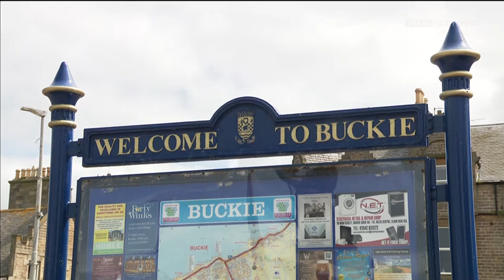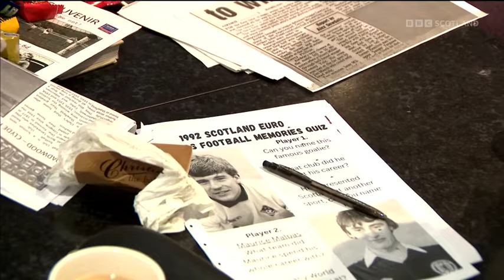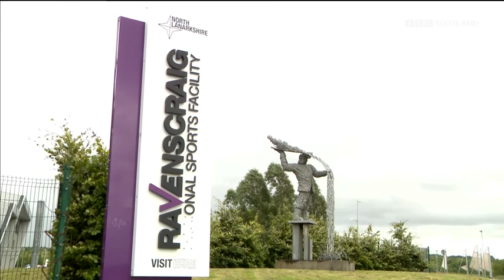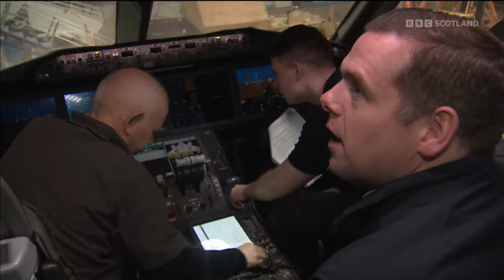240705 BBC Reporting Scotland, Evening News